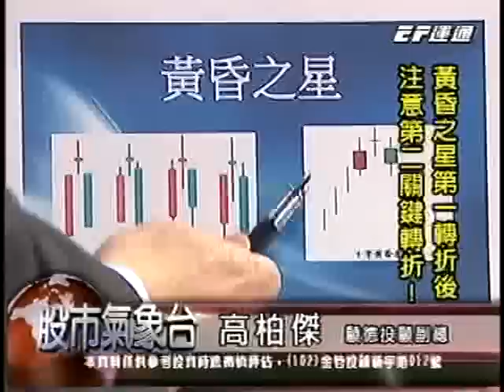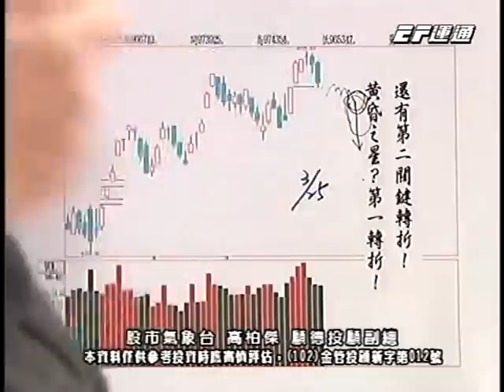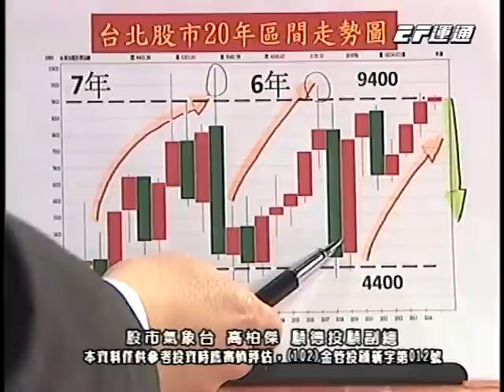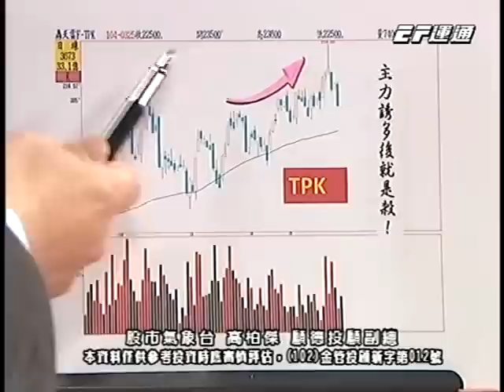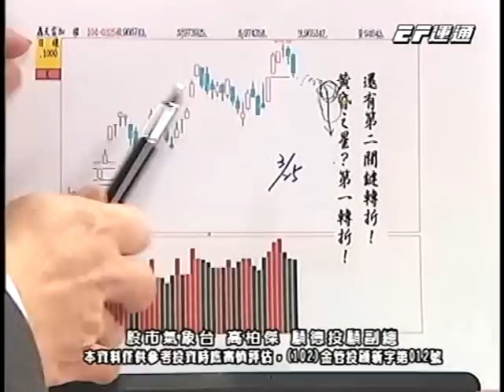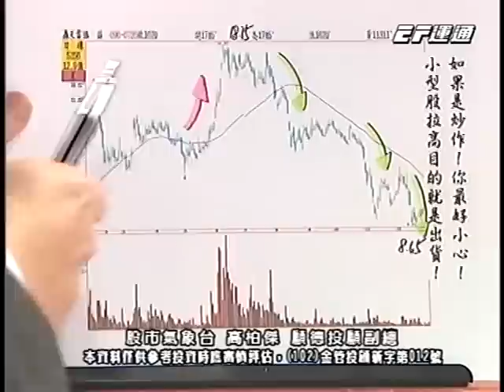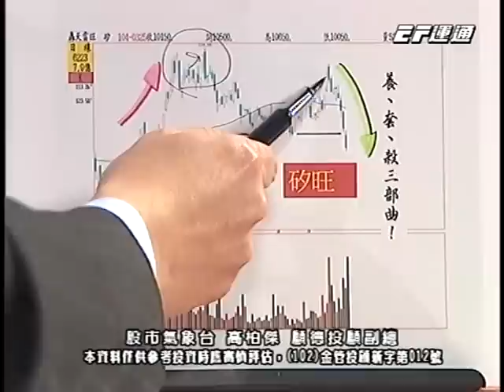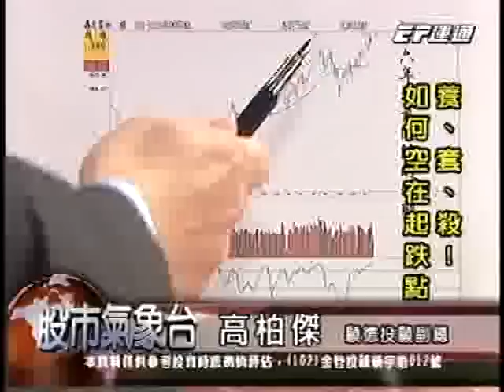20150325 2230 高柏傑 股市氣象台